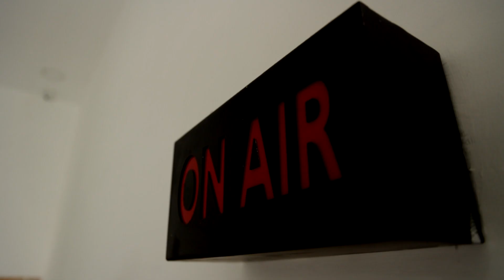இந்து கோவிலுக்குள் ஷூ காலோடு செல்வீர்களா?அதிகாரிகளை பார்த்து கேள்வி எழுப்பிய மதபோதகர் | Chennai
இந்து கோவிலுக்குள் ஷூ காலோடு செல்வீர்களா?அதிகாரிகளை பார்த்து கேள்வி எழுப்பிய மதபோதகர்